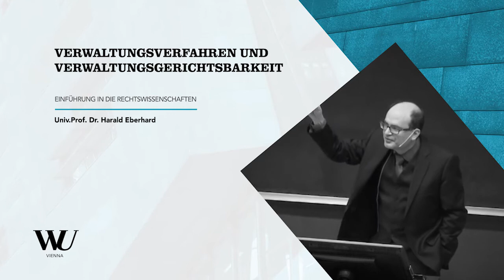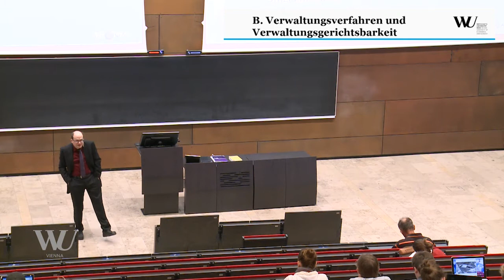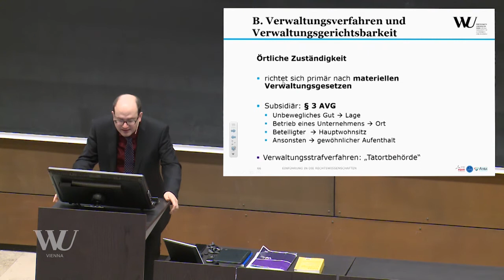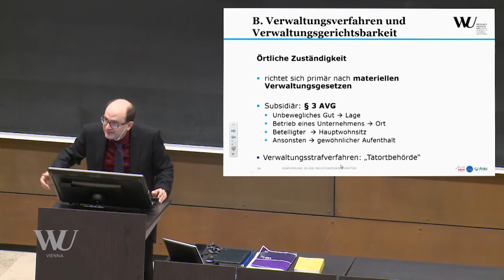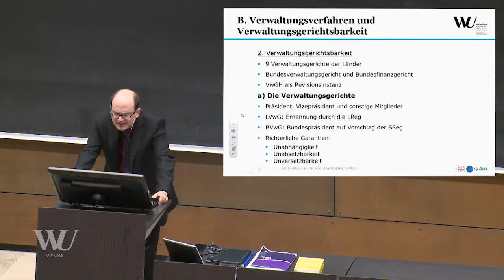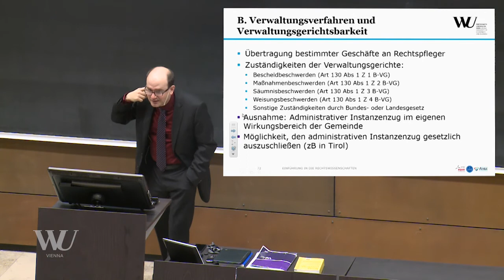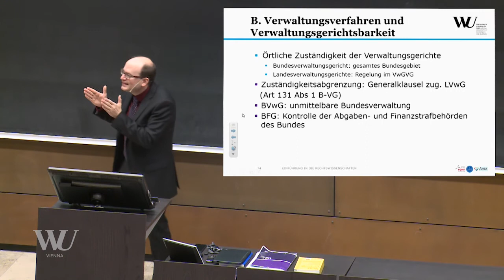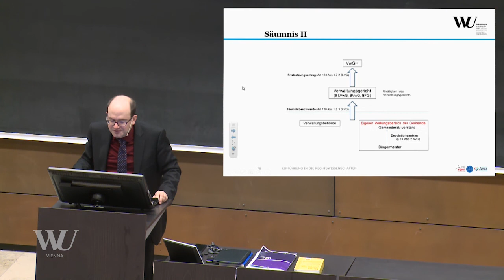Eberhard - Einführung in die Rechtswissenschaften - Verwaltungsverfahren und Gerichtsbarkeit